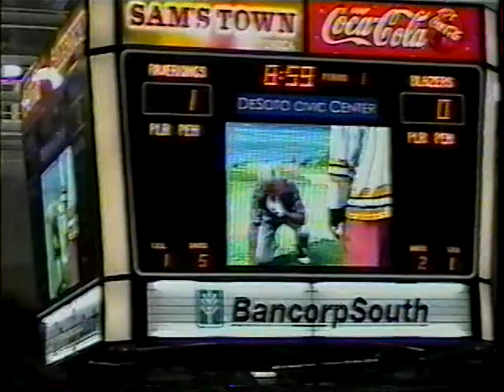Memphis Riverkings CHL 2003-04 Fights